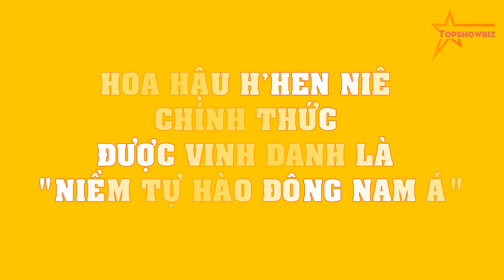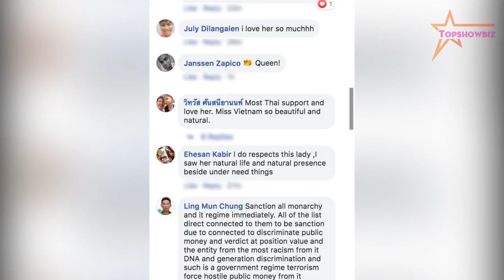Hoa hậu H'Hen Niê CHÍNH THỨC được vinh danh là "Niềm tự hào Đông Nam Á"